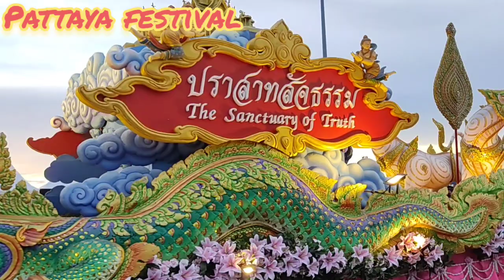pattayafestival2023 festivemood thailand traveller